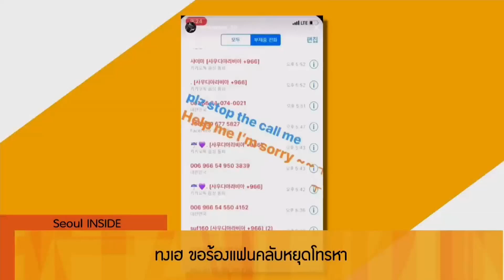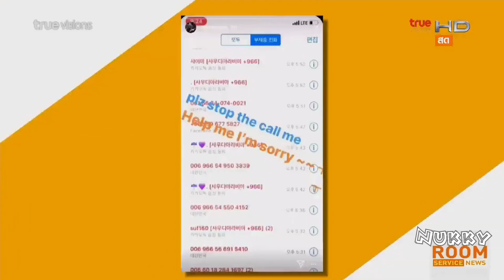ทงเฮ Super Junior ขอร้องแฟนคลับหยุดโทรหา หลังเบอร์หลุด @Room Service News 22Sep19